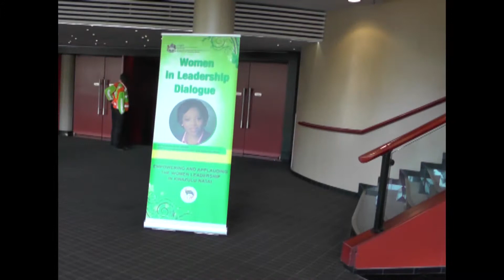Connect World TV MEC, Nomusa Dube Ncube -women at government must continually educate